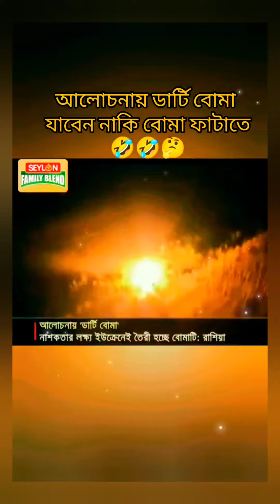Ukrain War News Rassia Attack | news update | viral shorts video ukrain part 4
Ukrain War News Rassia Attack
news update
viral shorts video
ukraine
russia
news
ukraine war
russian
russia war
russia ukraine news
war
russia ukraine
putin
zelensky
military
ukraine russia
missile
rocket
destroyer
nato
war in ukraine
ukraine news
defense
navy
us
army
cruise
black sea
ukrainie
latest news
breaking news english
f-35
su-35
f-16
bayraktar
turkey
by yesilbag
by yesilbag news